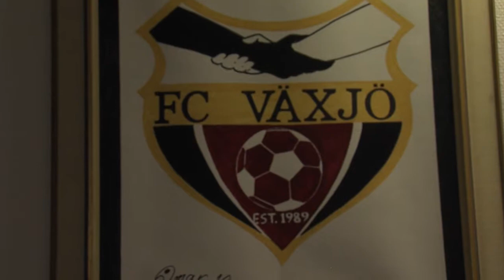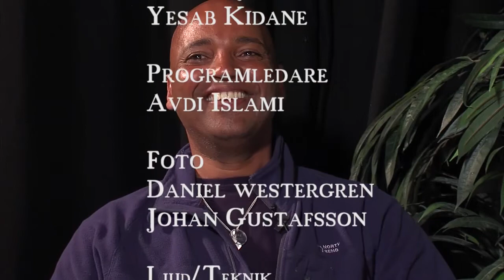ÖKV Play: Växjö-Profilen: Yesab Kidane, FC Växjö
I programserien VäxjöProfilen samtalar Avdi Islami med kända och okända eldsjälar i Växjö, som jobbar på ett bättre samhälle på ett eller annat sätt.

Yesab Kidane är gäst i det här programmet. Han berättar inte bara om sitt stora engagemang och vad som driver honom, utan även om sin uppväxt och hur den har påverkat honom, och mycket mer.